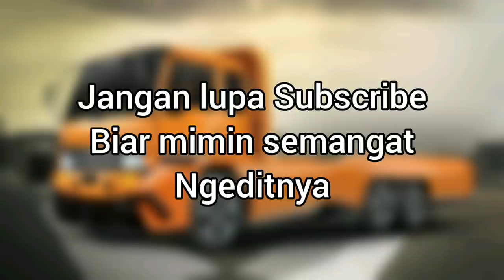Truk Fuso Modif Lamborghini indonesia Digimod Design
Merubah model truk menjadi seperti lamborghini dan jadi makin keren, dengan cara mengedit di aplikasi picsaypro dan menggabungkan 2 gambar mobill itu sendiri

Editing foto           : PicsayPro
Editing video         : Cap Cut + Inshot
Menggunakan hp : Xiaomi